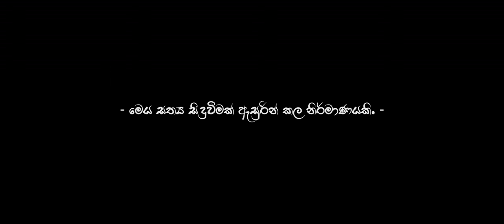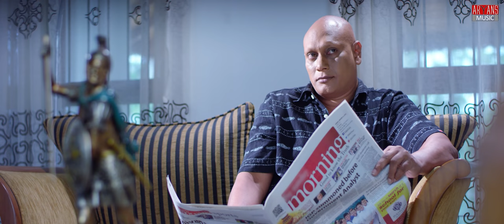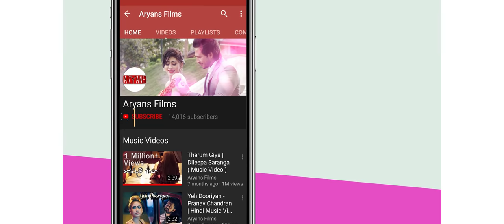Saraviye (සරාවියේ) | Eranga Lanka Ft Kaizer Kaiz | Aryans Music | Music Video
Saraviye (සරාවියේ) | Eranga Lanka Ft Kaizer Kaiz
Director / Lyrics - Hasitha Vithanage
Edit | Color - Hasitha Vithanage
Cast - Piumi Hansamali
           Udara Rajapaksha

Video Production - Aryans Films